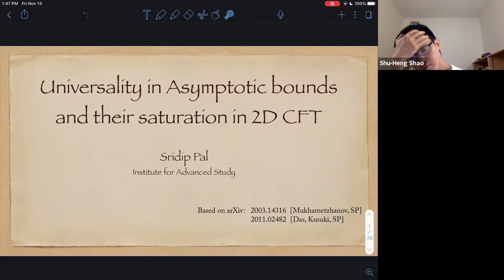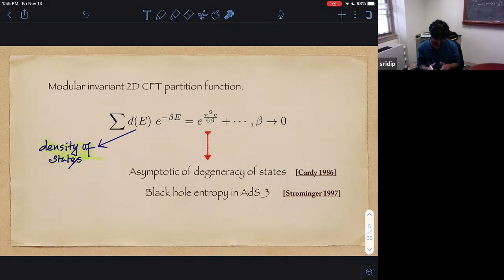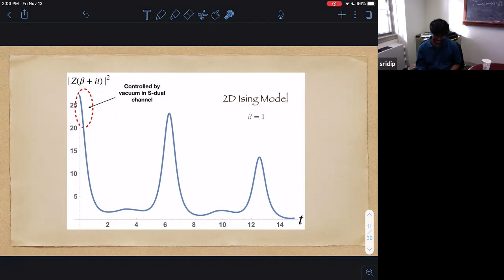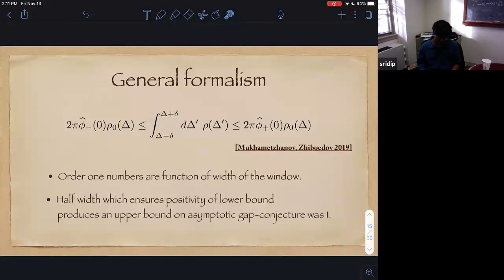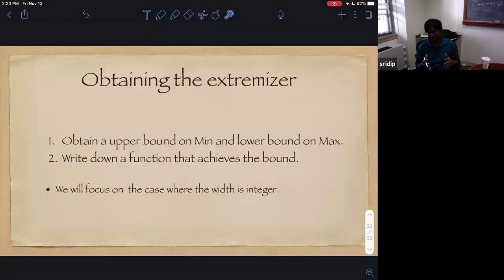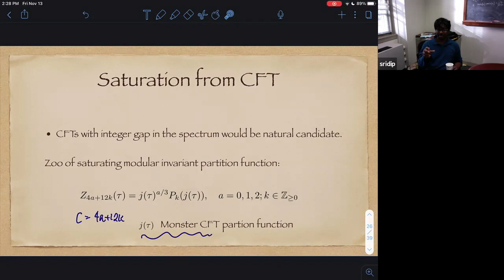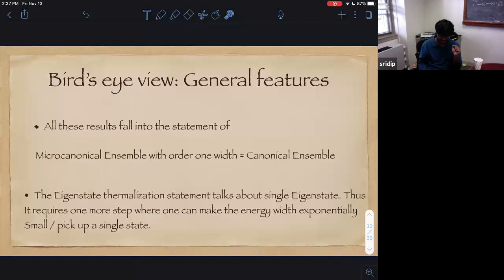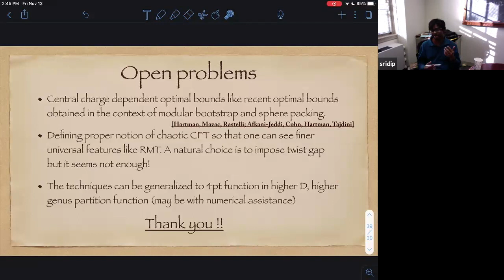Universality in Asymptotic Bounds and their Saturation in 2D CFT - Sridip Pal